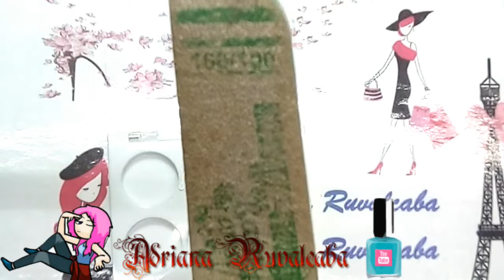💖💖Como hacer spider gel en cuarentena💖💖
Holi mis guapishimas y guapishimos, les comparto nuevo videito 😍como hacer spidet grl en cuarentena😍

Bendiciones mil😘😘

Soy la creadora y dueña del contenido de este canal y todos los materiales que uso son comprados con mi propio dinero.